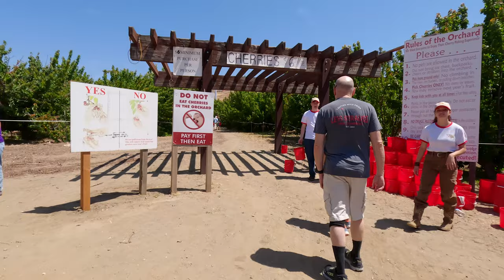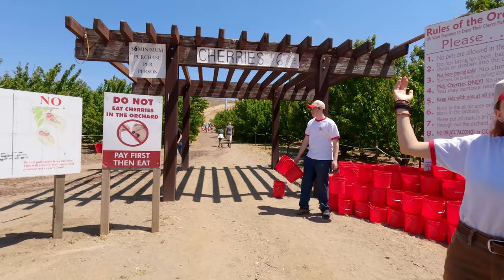Đi Hái Cherry Tại Vườn Ở Nam California